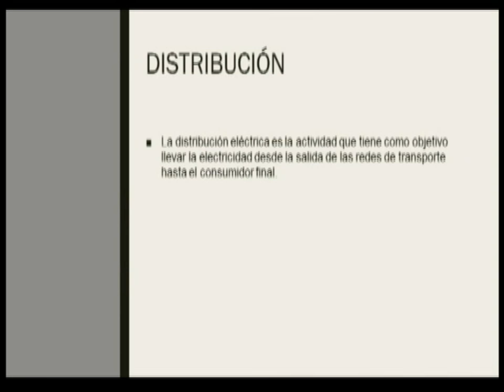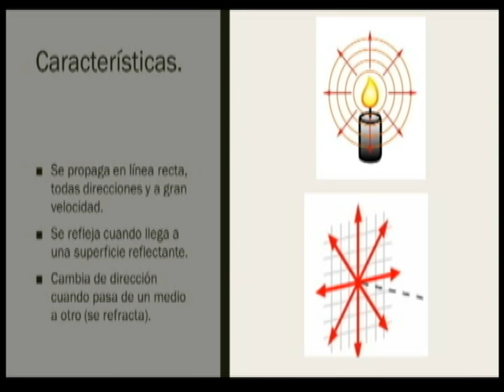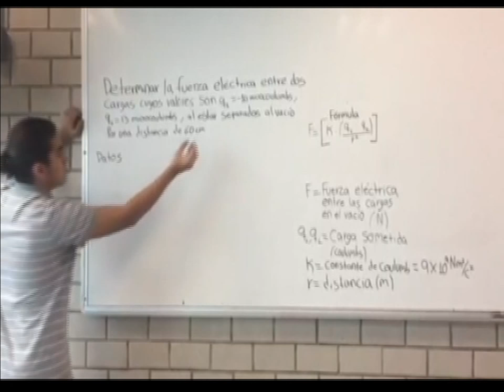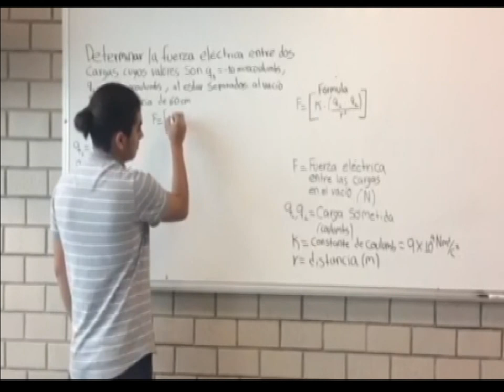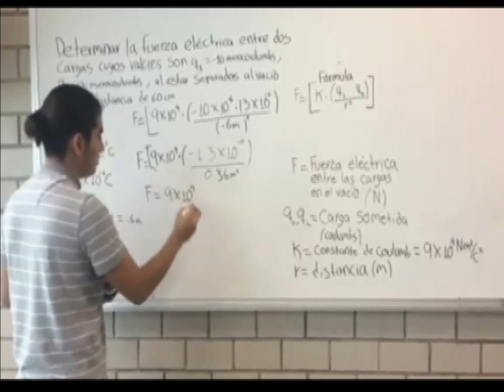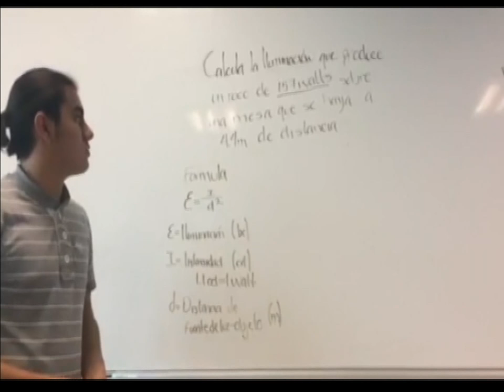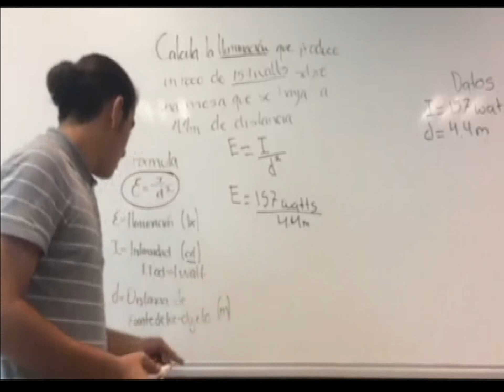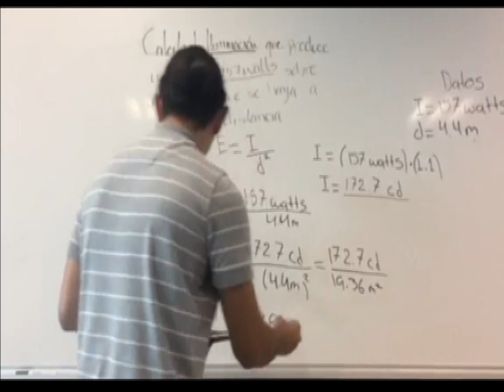Trabajo Final Física Segundo parcial (escalado)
Vídeo referente a los temas:
Luz y óptica
Electricidad

Miroslava Madrigal Ferrer
Luis Ángel Perez de los Santos
Axell García Peña